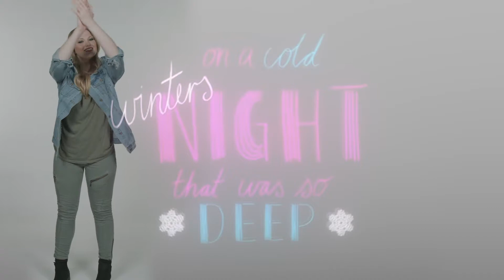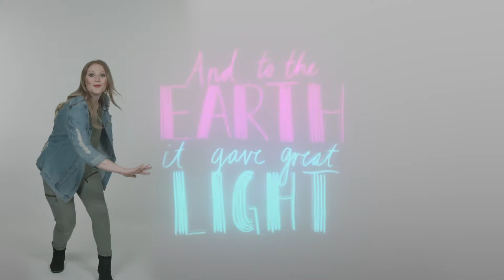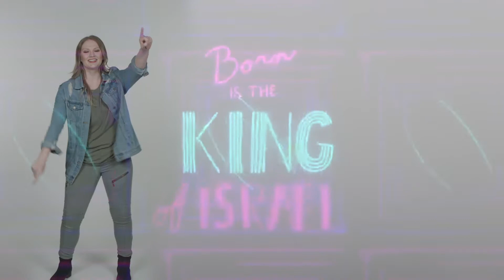Noel- Hillsong Young & Free | Noel- Single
Covenant Kids Motion Video